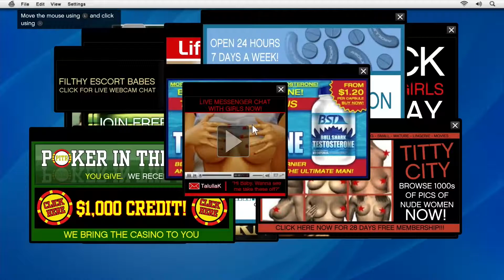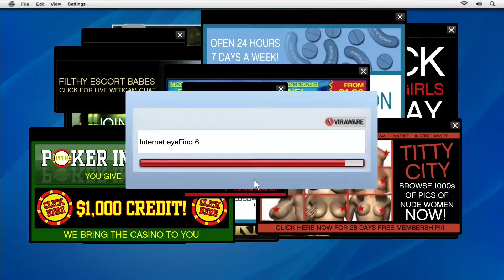Grand Theft Auto V : Let's Play #9 Friend Request (PS4)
When a young street hustler, a retired bank robber and a terrifying psychopath land themselves in trouble, they must pull off a series of dangerous heists to survive in a city in which they can trust nobody, least of all each other.

Discover an ever-evolving world of choices and ways to play as you climb the criminal ranks of Los Santos and Blaine County in the ultimate shared Online experience.

THE CRIMINAL ENTERPRISE STARTER PACK
The Criminal Enterprise Starter Pack is the fastest way for new GTA Online players to jumpstart their criminal empires with the most exciting and popular content plus $1,000,000 bonus cash to spend in GTA Online - all content valued at over GTA $10,000,000 if purchased separately.

LAUNCH YOUR CRIMINAL EMPIRE
Launch business ventures from your Maze Bank West Executive Office, research powerful weapons technology from your underground Gunrunning Bunker and use your Counterfeit Cash Factory to start a lucrative counterfeiting operation.

A FLEET OF POWERFUL VEHICLES
Tear through the streets with a range of 10 high performance vehicles including a Supercar, Motorcycles, the weaponized Dune FAV, a Helicopter, a Rally Car and more. You’ll also get properties including a 10 car garage to store your growing fleet.

WEAPONS, CLOTHING & TATTOOS
You’ll also get access to the Compact Grenade Launcher, Marksman Rifle and Compact Rifle along with Stunt Racing Outfits, Biker Tattoos and more.